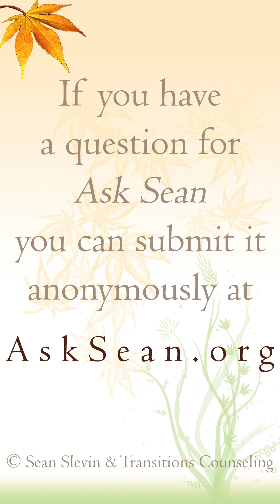Sometimes You Just Have to Try Something (In-Process Thoughts)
Preparation, research and reflection are all important. But eventually you just have to try the thing (whatever it is) and see how you feel about it.

_*In-Process Thoughts* are informal reflections and questions I am currently pondering regarding the human experience, often recorded as I go about life outside of my office._

*~About~*
I'm Sean Slevin, a _Licensed Professional Counselor,_ _Licensed Marriage and Family Therapist_ and a _Certified Sensorimotor Psychotherapist._ I love engaging with questions about life, relationships and being human. If you have a question for *Ask Sean* you can send it anonymously

*~Resources~*
_Resources, Books, Quizzes, etc.:_

_If you are in need of a counselor_ I've written a guide to assist you in choosing a counselor and evaluating if they are a good fit for you:

If you found this video helpful you can facilitate more people encountering *Ask Sean* by _Liking_ this video, _Subscribing_ to the channel, and _Sharing_ this video/channel with others. Below is an easy-to-share address that redirects to the channel: